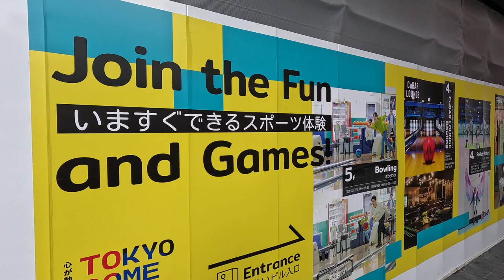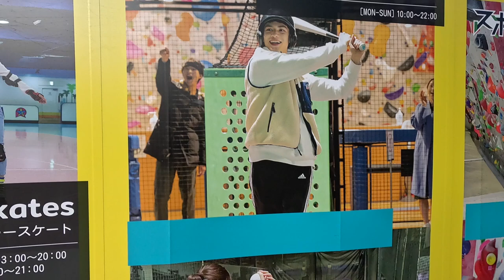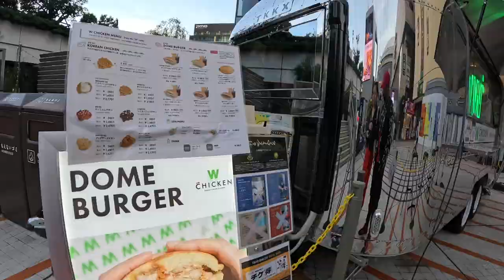tokyo dome +dean and deluca brunch +statue of liberty moved to japan??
💫SOCIALS💫
Come join me in this adventure!